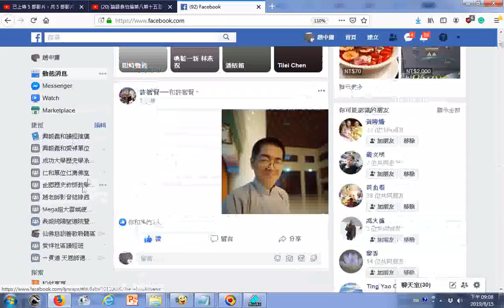20190815FB WATCH 過動兒突然安靜了，一週內看完1029頁的「安娜•卡列尼娜」